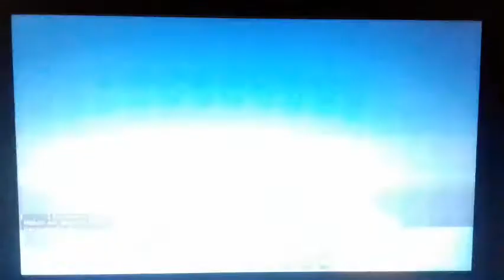"Der schon 7 Versuch Aufzunehmen" Minecraft:Bedwars,PvP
Auf Nachfrage des Spielers ist die Verwendung von ihm Erlaubt.